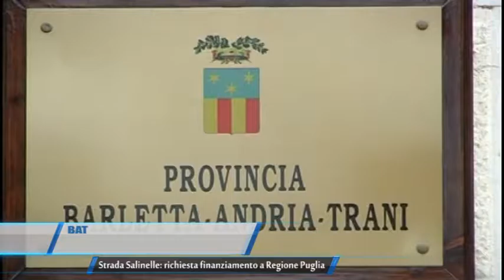BAT STRADA SALINELLE RICHIESTA FINANZIAMENTO A REGIONE PUGLIA TELEREGIONE 16 06 2016